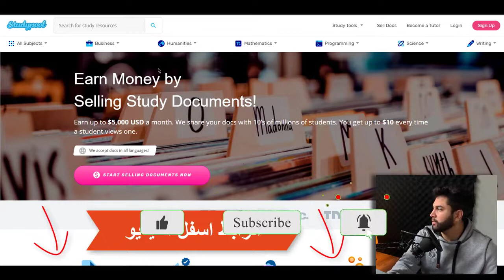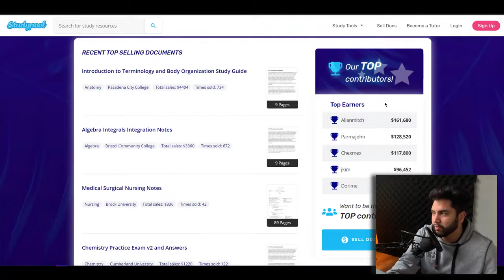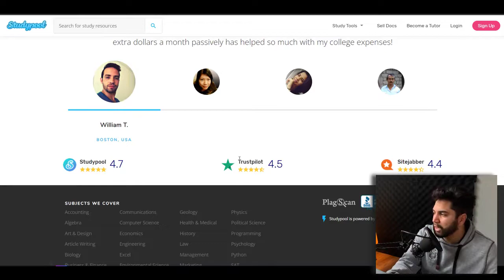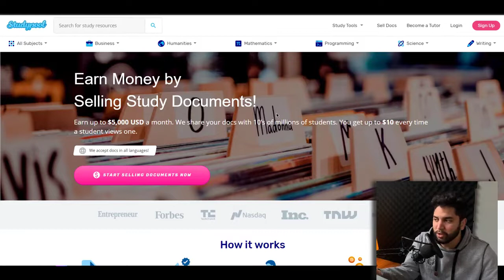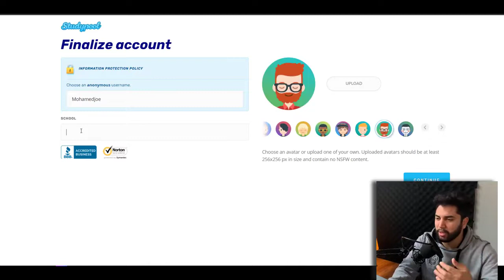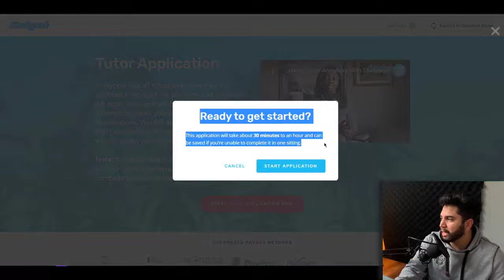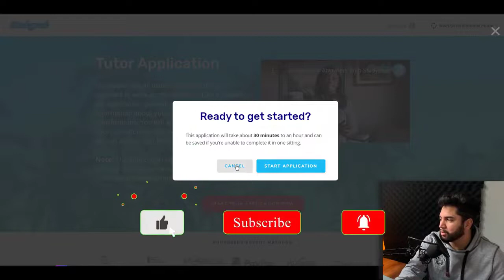الربح من الانترنت للمبتدئين ربح 500 دولار للطلاب والسحب ويسترن يونيون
الربح من النت,الربح من الانترنت,الربح من الانترنت للمبتدئين,ربح المال من الانترنت,كيفية الربح من الانترنت,الربح من الانترنت بدون راس مال,طرق الربح من الانترنت,ربح من الانترنت,الربح من الانترنت 2022,ربح المال,الربح من الانترنت للمبتدئين 2022,الربح من النت عن طريق الموبايل,الربح من مشاهدة الفيديوهات,ربح من الانترنت2022,الربح من النسخ واللصق 2021,الربح من الانترنت والسحب من فودافون كاش,الربح من الانترنت 3 دولار,الربح من الخدمات المصغرة,الربح من المهام الصغيرة,الربح من تنفيذ المهام,مواقع صادقة للربح من الانترنت 2022,مواقع الربح من الانترنت 2022